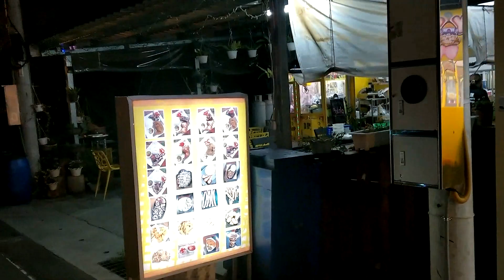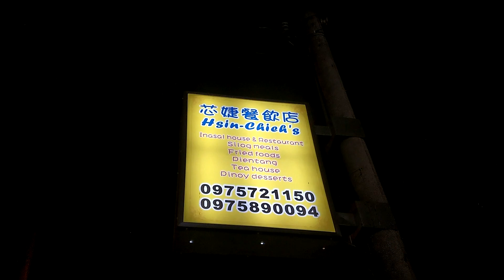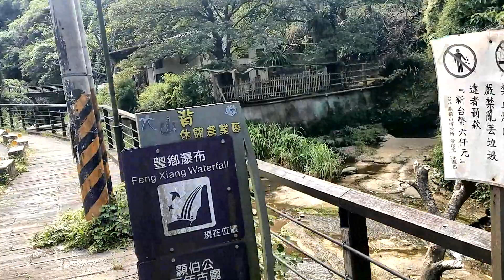TAIWAN has THREE different MINIMUM WAGES.